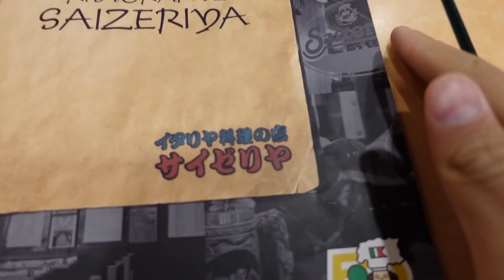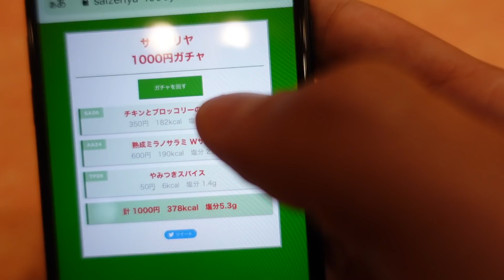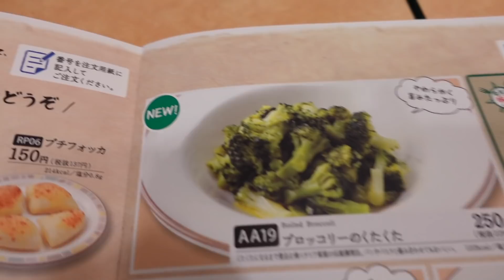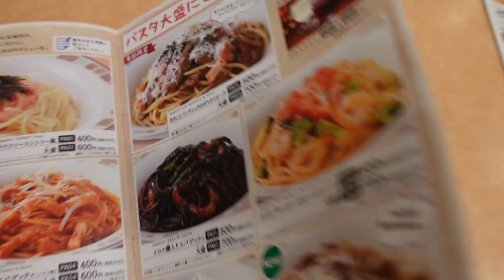【ひとり呑み】サイゼリヤを居酒屋と勘違いし昼間から酒飲む36歳アル中男性の日常【サイゼガチャ】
ハラミンのTikTokはこちら！

プレゼントやお手紙の送り先はこちら！
〒106-6224
住友不動産六本木グランドタワー　26階
合同会社 DMM.com
エンターテイメント本部
プロモーションクリエイティブ事業部
ハラミン宛